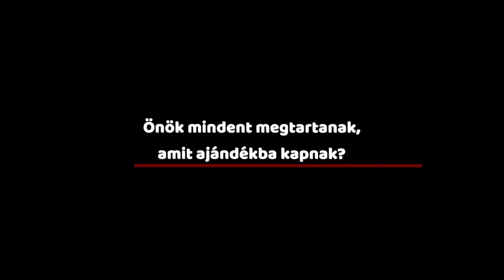SZTÁRPORTRÉ - 53.hét - (Globo Televízió 2020.12.30.)